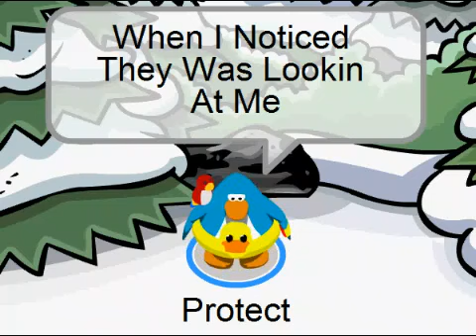Club Penguin - Walk This Way By Aerosmith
Performing Walk This Way By Aerosmith (Club Penguin version)

Also Performing Is Sidneyrules7, Morgz1010, Ravenacdcdog, Dudepinguman, Mjr9000, Spongie87, Theflame12, Supposed2, Halo 21, Claymation, Heatblast, And Tnt Toronto